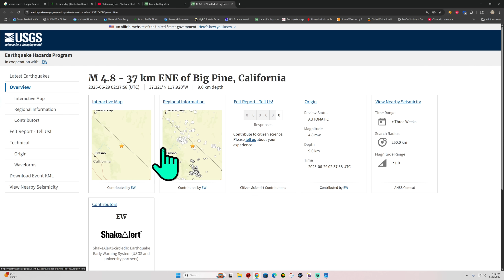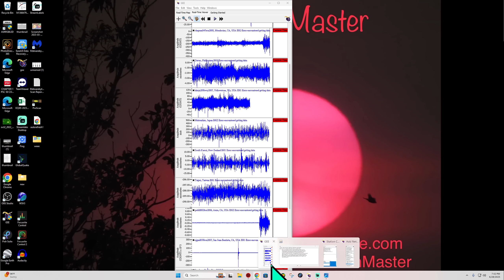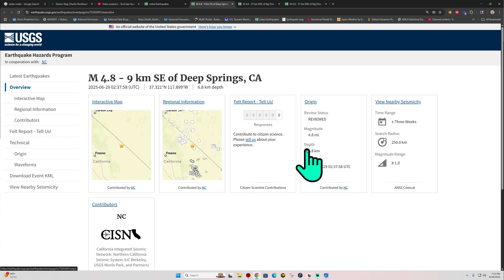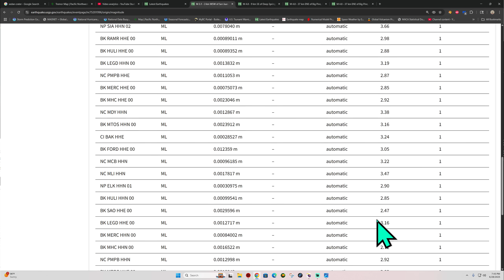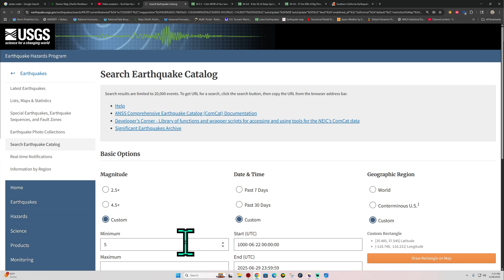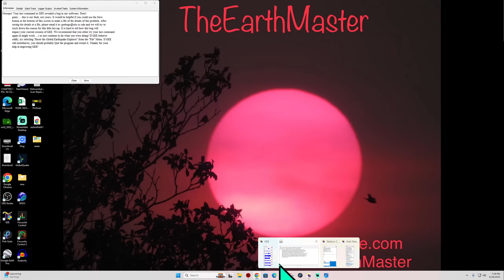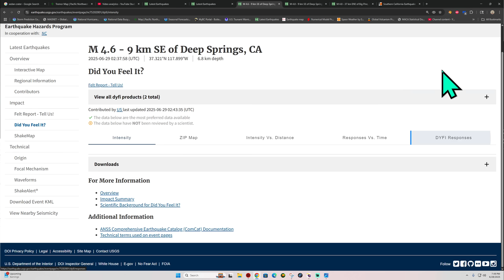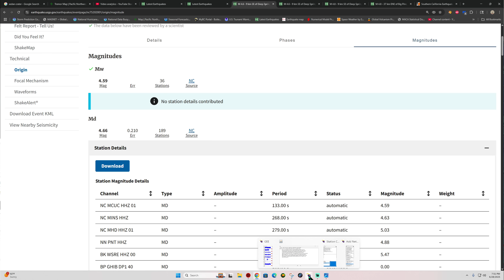4.8 Earthquake Southern California. Watch the San Andreas fault. California on the move. SAT night